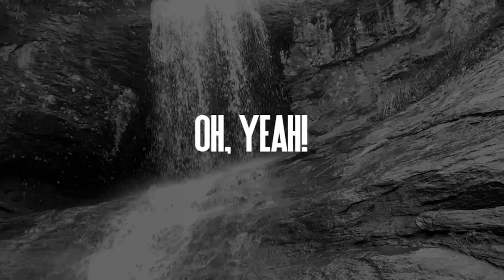GOING CAMPING AND THROWING KNIVES | CAMPING VLOG PART 1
Going camping with friends is great. You can be yourself, share your struggles, and have fun. We even threw knives...and a hatchet. Anyways, camping is a great way to get away to relax and reset. Go for it! You will feel better! Hope you enjoy.
WHY 'OH, YES!'?
That's a story for another day! ;)
QUICK BIO:
•Matt Mauk
•Tricia my wife & two daughters
•My Passions: my faith, my family, serving on my church staff, watching Atlanta sports teams win (or lose), riding mountain bikes, camping, music, wearing ridiculous socks, eating chocolate chip cookies and Chick-fil-A, leadership, entertainment, and digital media! (I have more but that's enough)
Instagram.com/matt_mauk
Facebook.com/mattmauk